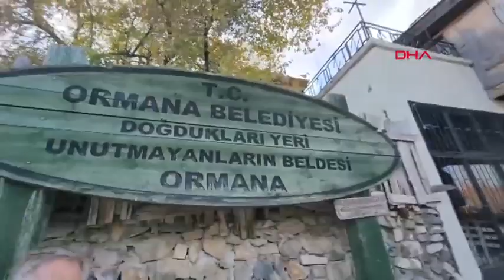Tarihi düğmeli evlerin bulunduğu Ormana, dünyanın en iyi turizm köyü seçildi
Antalya'nın İbradı ilçesine bağlı, Torosların zirvesinde bulunan, Kültür ve Turizm Bakanı Mehmet Nuri Ersoy'un da köyü olan Ormana, tarihi düğmeli evleri ve 57 yıllık üzüm festivali geleneğiyle Dünya Turizm Örgütü tarafından '2024 Dünyanın En İyi Turizm Köyü' seçildi.